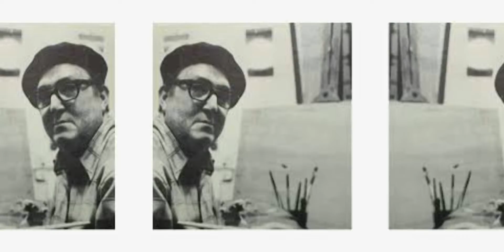Guillo Pérez: Un gran artista Dominicano